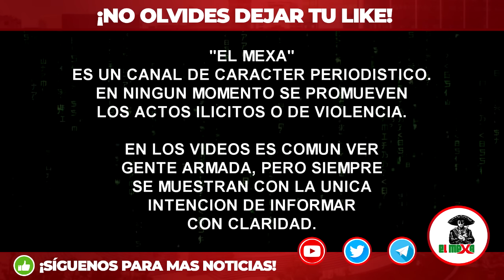¡¡Le querían dar piso a El Abuelo!! Convoy del CJNG irrumpe en Tepalcatepec, Michoacán.